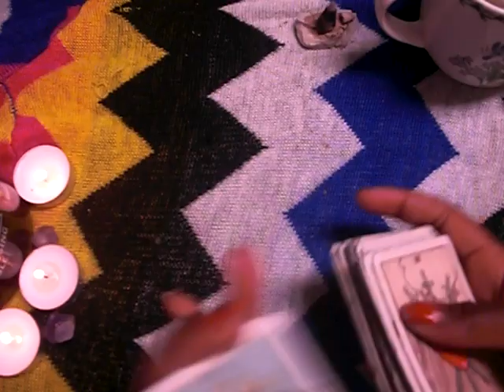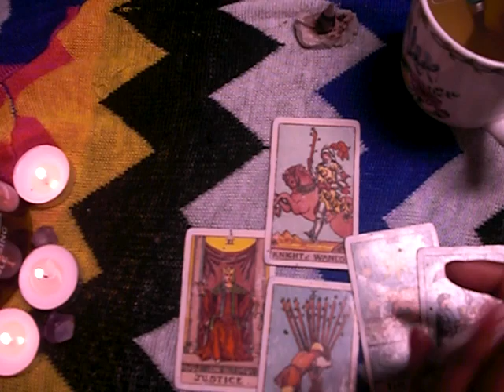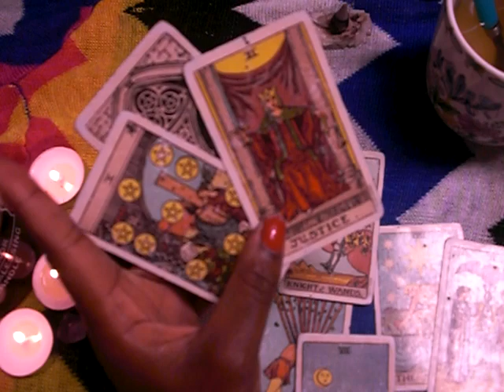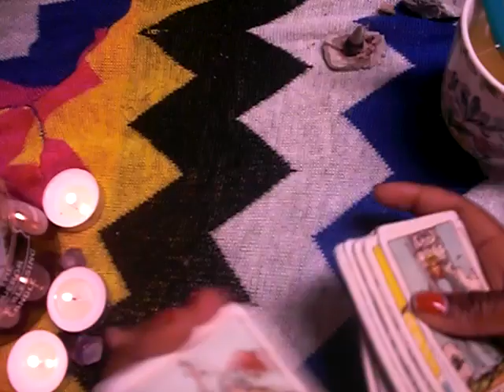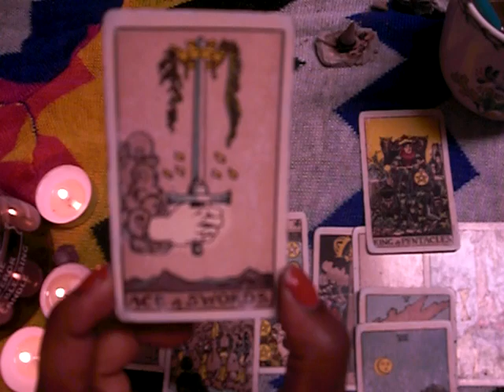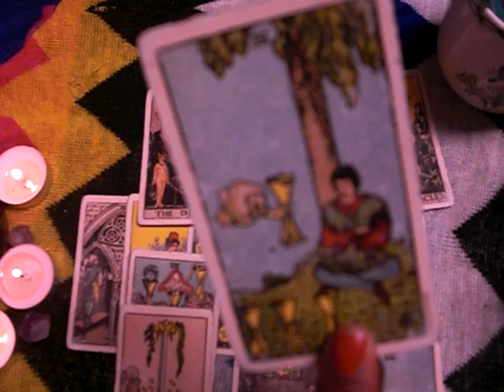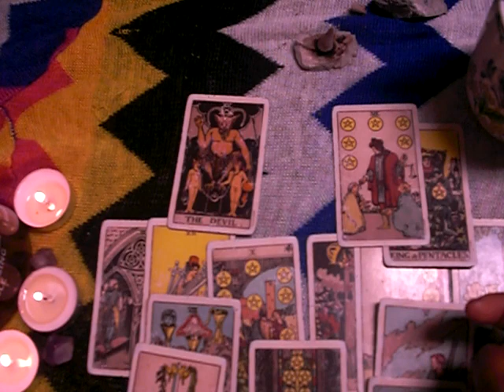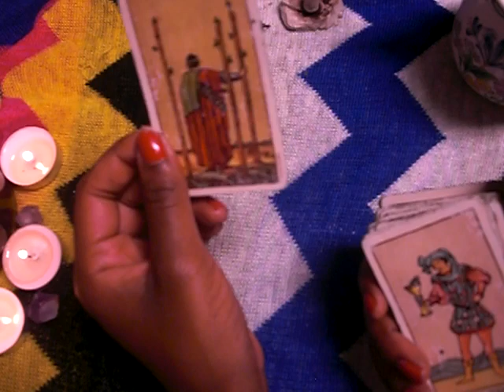*PISCES* JUNE TAROT READING| THEY ARE WALKING AWAY!